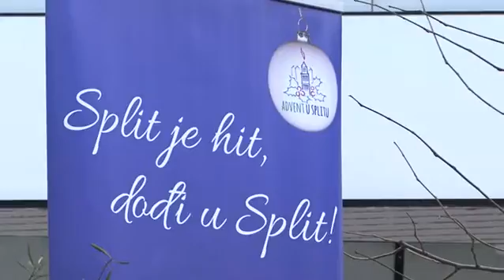Advent u Splitu predstavljen velikom feštom na zagrebačkom Europskom trgu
Pod sloganom 'Split je hit, dođi u Split!' na Europskom je trgu u Zagrebu u subotu predstavljen Advent u Splitu. Splitska turistička zajednica u to je ime pripremila specijalni program koji je svim nazočnima dočarao kako izgleda adventsko slavlje obasjano suncem na hrvatskom Jadranu.